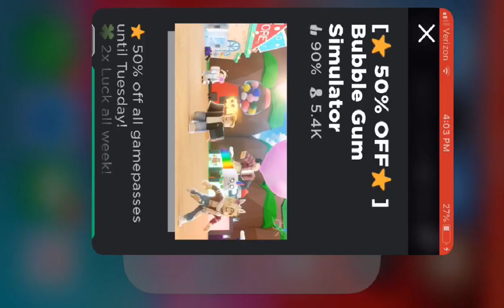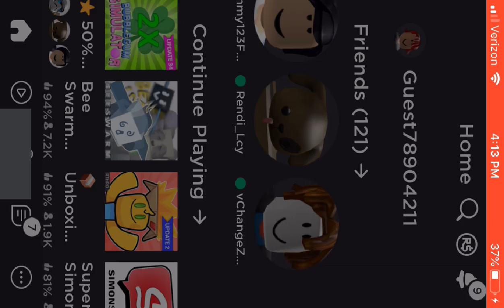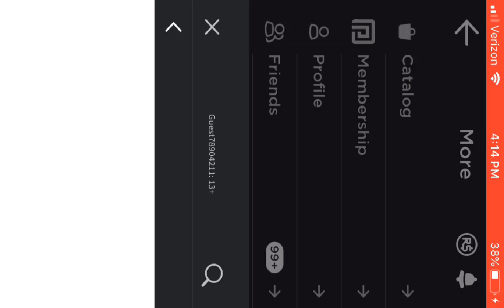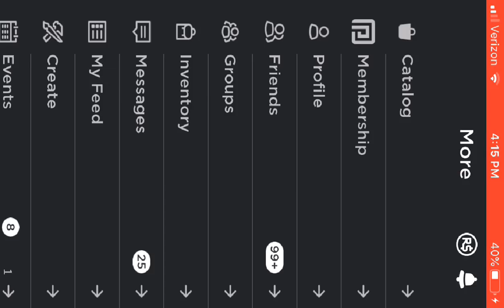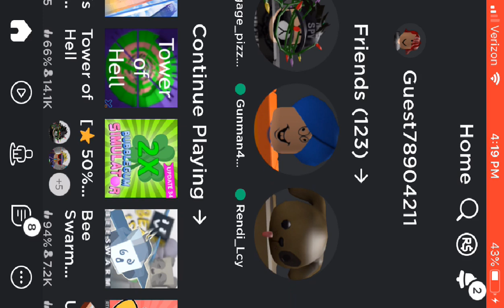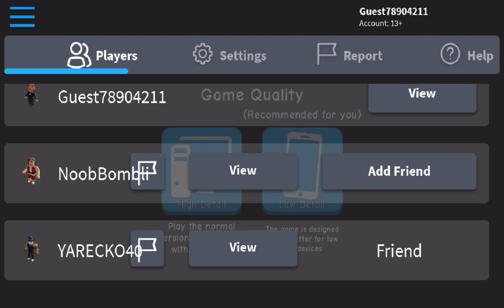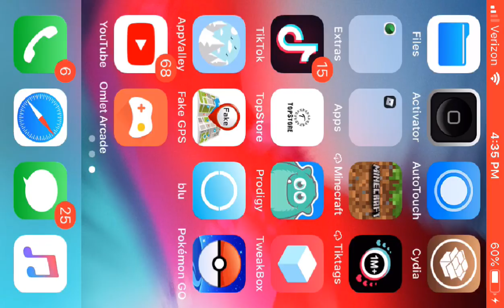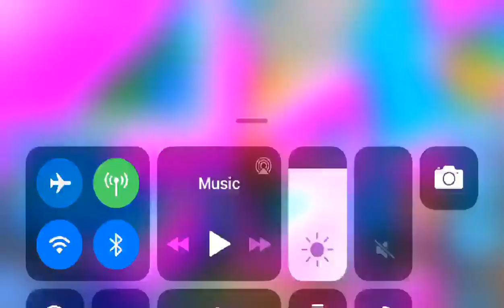Bubble Gum Simulator Hatching